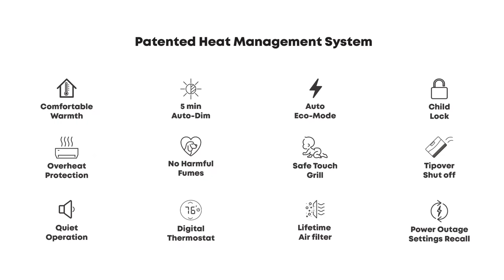Heat Storm Mojave Camo Portable series infrared cabinet heater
Heat Storm is now offering a camo portable heater series with a handle.  It's the same great performance with a modern look!  Model: HS-1500-IMOC